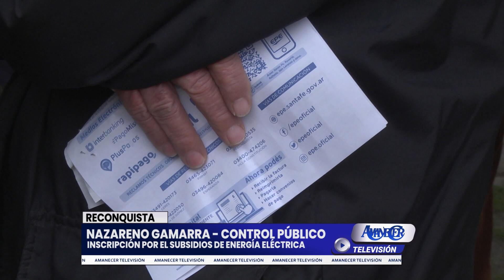NAZARENO GAMARRA - CONTROL PÚBLICO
RECONQUISTA: INSCRIPCIÓN POR EL SUBSIDIOS DE ENERGÍA ELÉCTRICA